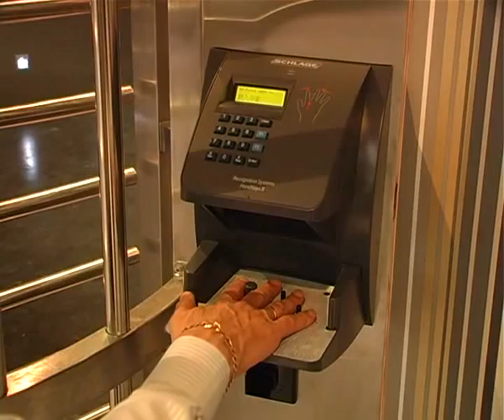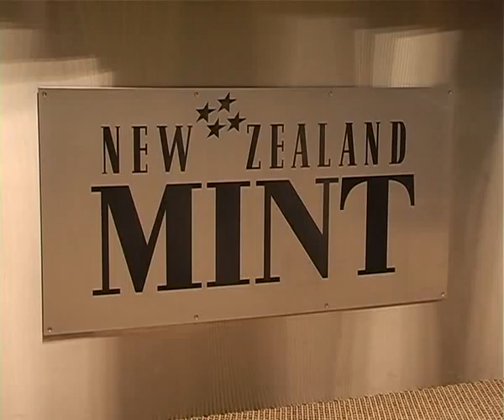NZ Mint Safety Boxes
Tony Amos talks about NZ Mint Safety Boxes